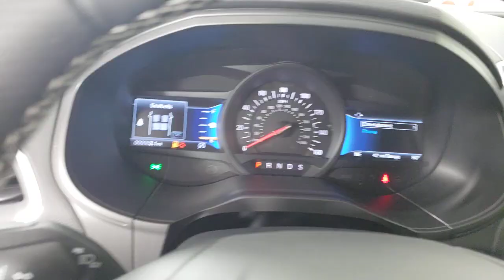2023 Ford Edge Jacksonville, Daytona Beach, Orlando, St. Augustine, Near Me FL 232578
White New 2023 Ford Edge ST available in Jacksonville, Florida at Bozard Ford Lincoln. Servicing the Daytona Beach, Orlando, St. Augustine, Near Me, FL area.